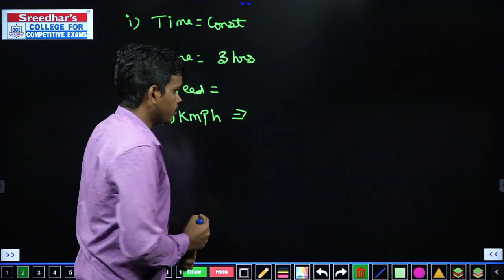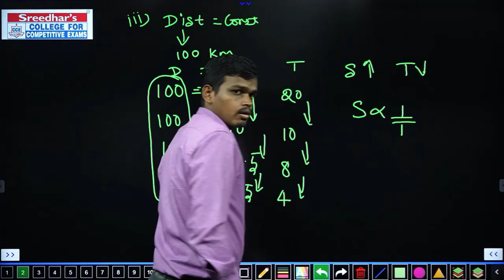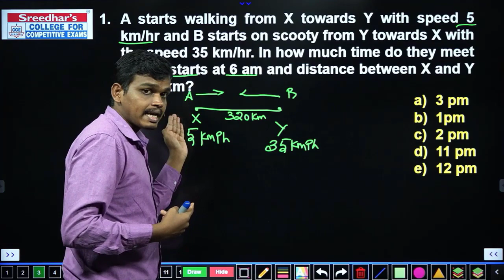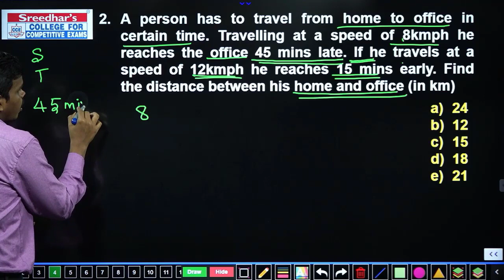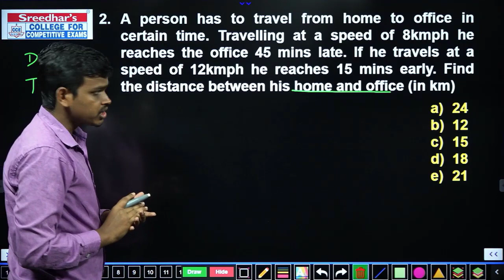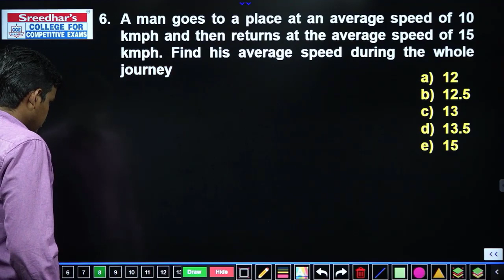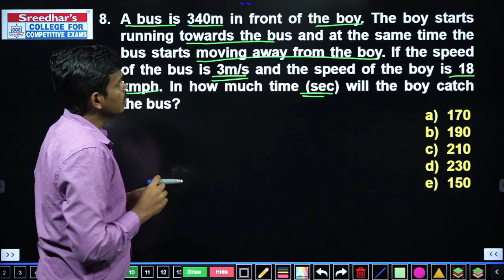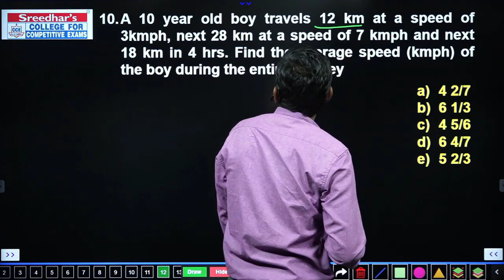SPEED TIME AND DISTANCE (QUESTIONS WITH TRICKS) | QUANT SHORT TRICKS IN TAMIL | SREEDHARSCCE TAMIL